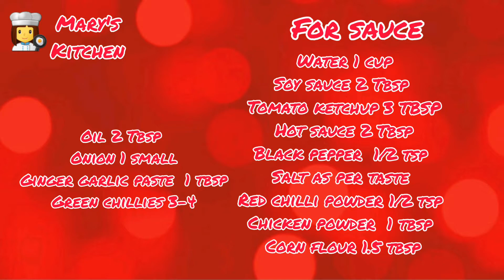Chicken chilli | Restraunt style | Mary's Kitchen